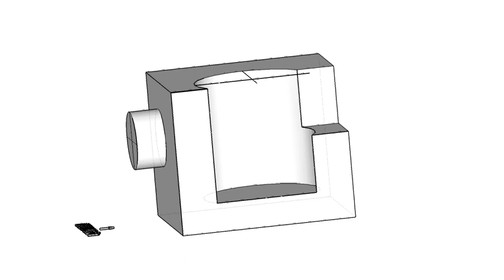圓的切割測驗-解答